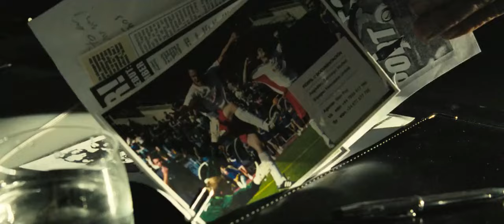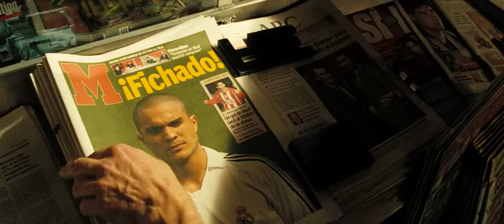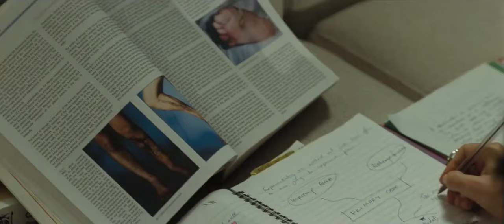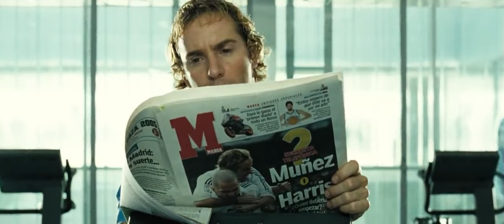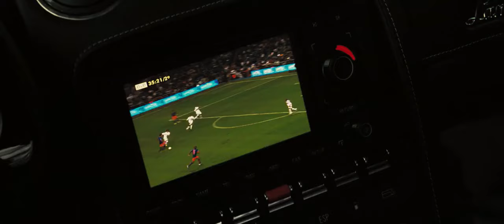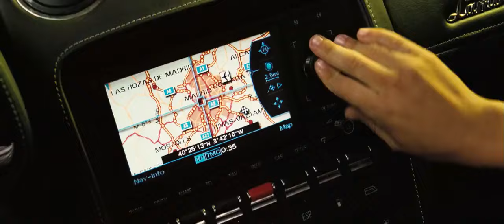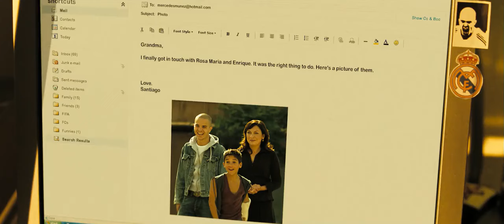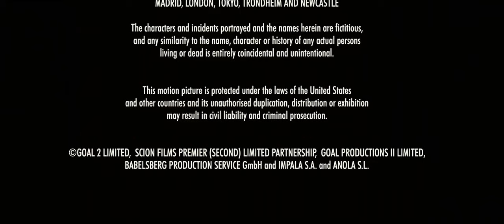Goal II Living the Dream (2007) Full Movie | FreeMovies